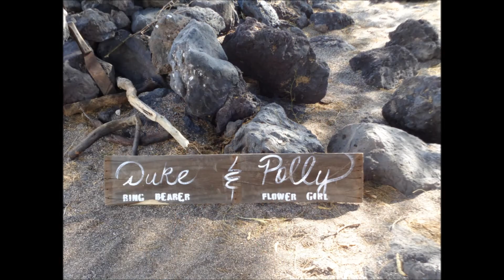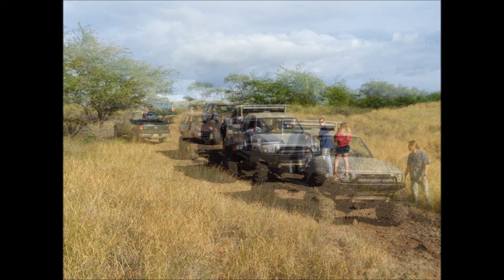October 3, 2015